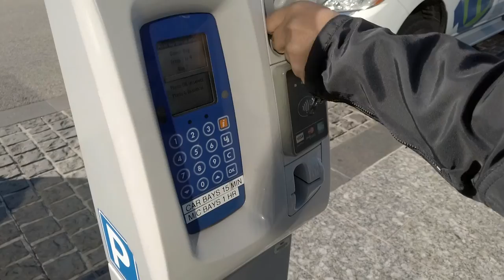DAY 5: The Bell Tower | Rainbow Container | Freemantle Market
LWS trip to Perth, Western Australia

This is our annual excursion to study the landscape design and ideas within the region. This year our team selected Perth for our precedent study destination. Through this exercise, the team will be exposed to overseas landscape design and places that have good design approach and details.

With this exercise,  we hope that it will enrich and broaden their knowledge and become a better designer themselves.